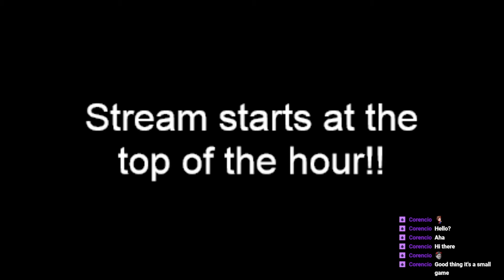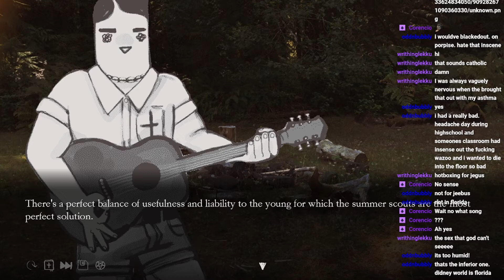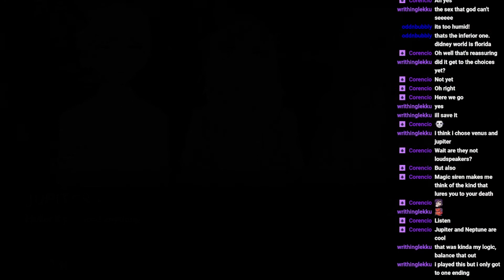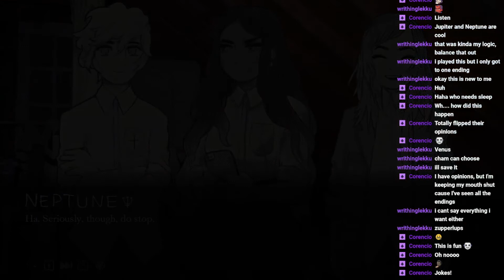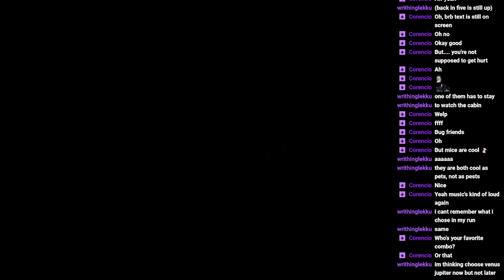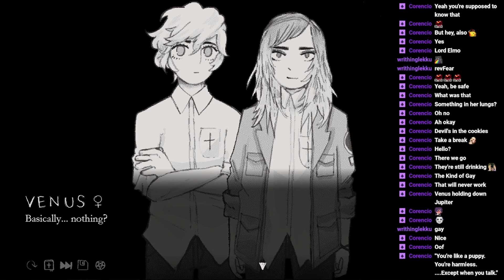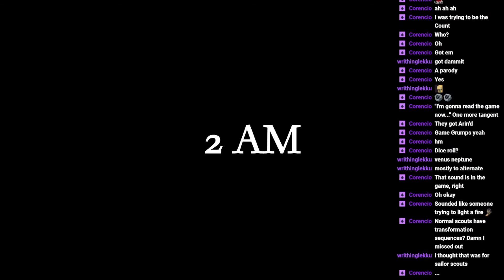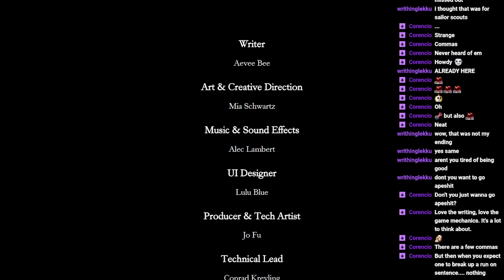Aren't You Tired of Being Good? We Know the Devil Pt 1 [Blue End] (originally streamed Nov 13, 2021)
Two years in the making, we are *finally* streaming We Know the Devil!! I'm so super excited to have finally begun this journey and especially to be going on it with the amazing Katzen. I really loved this first go, and we'll be back at it again this Saturday night for a second ending! Wednesday continues Sonic Adventure 2 and Friday continues Homestuck reread streams. Full schedule on my Twitch page!

TIMESTAMPS
Preamble: 0:00
Intro: 9:47
7PM: 30:13
8PM: 40:19
9PM: 52:04
10PM: 1:05:25
11PM: 1:23:56
12AM: 1:50:59
1AM: 2:03:47
2AM: 2:16:10
3AM: 2:20:28
4AM: 2:26:30
5AM: 2:28:09
Post-Game Discussion: 2:30:00
Closing: 2:38:31